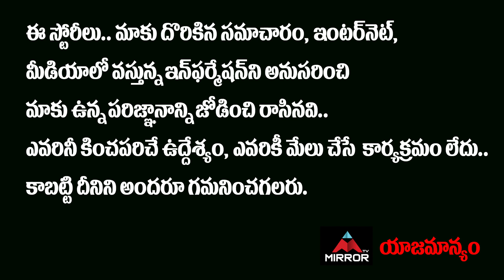GHMC Elections 2020 Public Talk | Telangana News | CM KCR | KTR | Bandi Sanjay | TRS vs BJP | Mirror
GHMC Elections 2020 Public Talk, Telangana News, CM KCR, KTR, Bandi Sanjay, TRS vs BJP